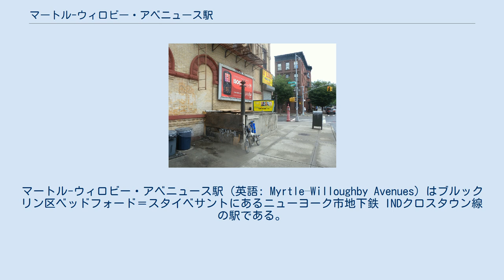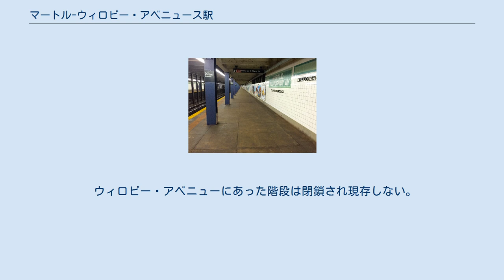マートル-ウィロビー・アベニュース駅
マートル-ウィロビー・アベニュース駅（英語: Myrtle–Willoughby Avenues）はブルックリン区ベッドフォード＝スタイベサントにあるニューヨーク市地下鉄 INDクロスタウン線の駅である。
マートル・アベニュー - ウィロビー・アベニュー交差点にあり、終日G系統が停車する。
 閉鎖されたウィロビー・アベニュー沿いの階段 マートル-ウィロビー・アベニュース駅は1937年7月1日のクロスタウン線ナッソー・アベニュー駅 - ホイト-スカーマーホーン・ストリーツ駅間延伸に合わせて開業した相対式ホーム2面2線を有する地下駅である。
ホーム壁面には濃緑色で縁取りされた淡緑色の帯が水平に引かれており、淡緑色で縁取りされた濃緑色の地に白のサンセリフ体で "MYRTLE - WILLOUGHBY AVE." とレタリングした駅名標が取り付けられている。
駅名標の下には改札への方向指示が書かれており、帯の下には白で "MYRTLE" または "WILLOUGHBY" と書かれた黒タイルが等間隔で交互に取り付けられている。
また、各所に換気口が設けられている。
ホームには青い I 形鋼の柱が等間隔で建っており、1本おきに黒地に白でレタリングしたニューヨーク市地下鉄標準の駅名標が取り付けられている。
 ウィロビー・アベニューにあった階段は閉鎖され現存しない。
両ホームは改札内にある連絡通路で接続している。